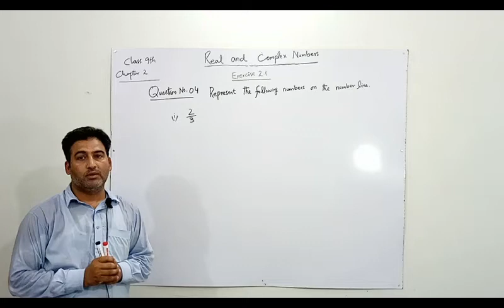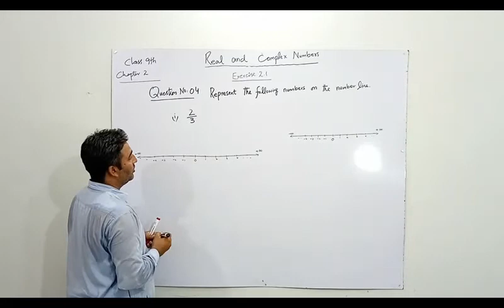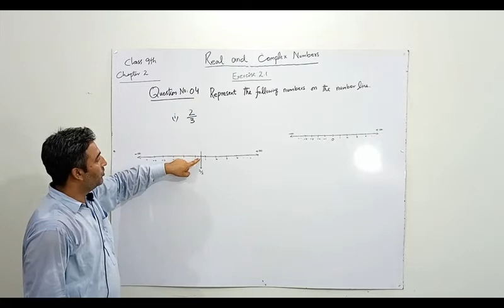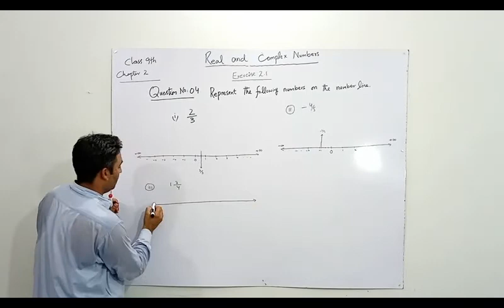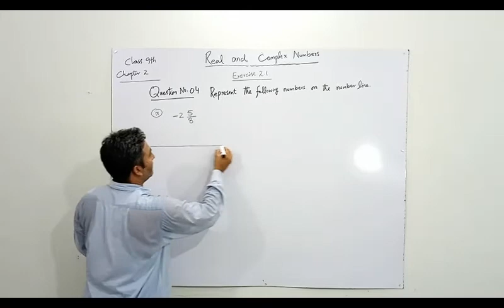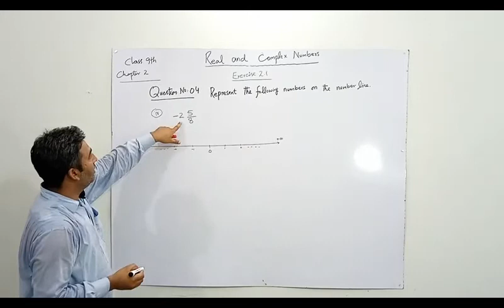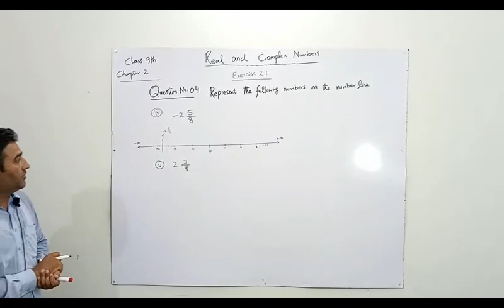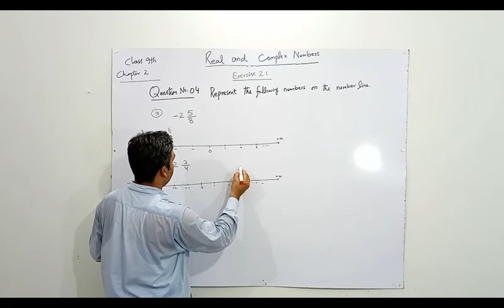Exercise 2 1 class 9th Question 4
REPRESENTATION OF RATIONAL AND IRRATIONAL NUMBERS ON NUMBER LINE.